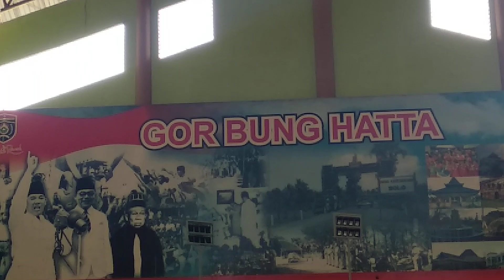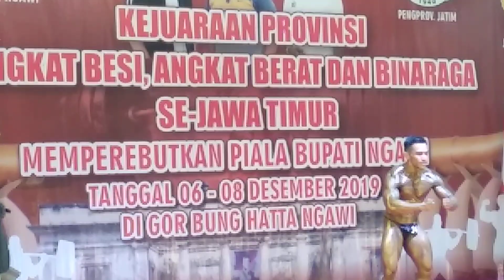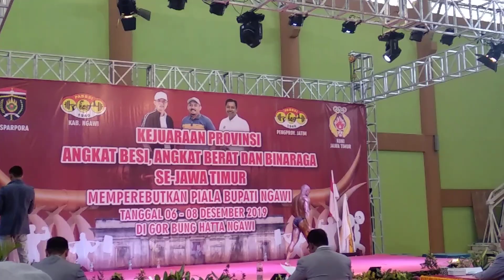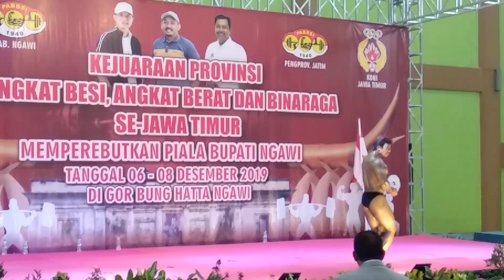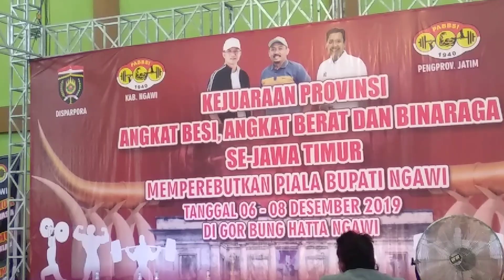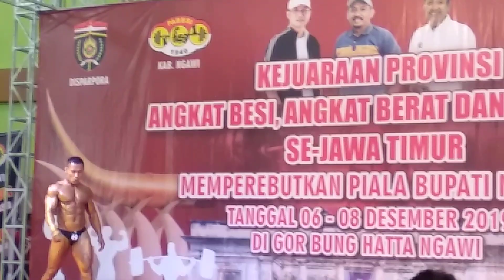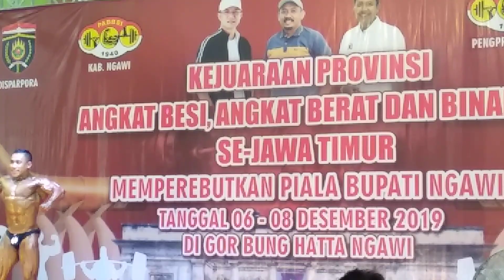Kejuaraan propinsi angkat besi angkat berat dan binaraga sejawa timur 08 desember 2019 di kabupate